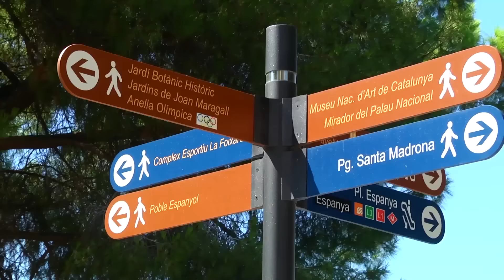Cristian Sánchez Skates Barcelona, Spain - A to B